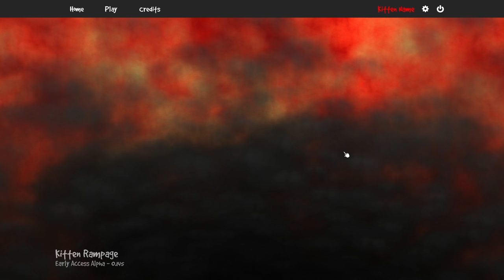POOPING LASER CAT - Kitten Rampage Gameplay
Words cannot describe quite what this game is, but the pooping, lasers, and machine gun sure can!